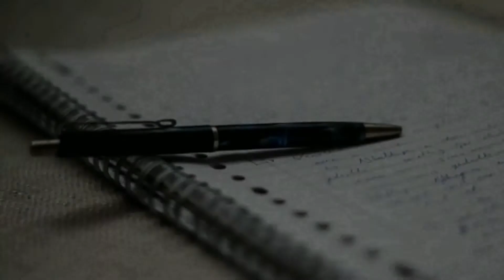Story Time Original: "Defining Joy"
A thought experiment. What can memory teach us about emotional states. What can you learn from emotions of joy, sadness, suffering, and peace, by exploring memories of these feelings, and defining those feelings by the experience? In this story we explore the feeling of joy through a personal lens, and one shared memory.

Narrated and organized by: Ryan Shanahan